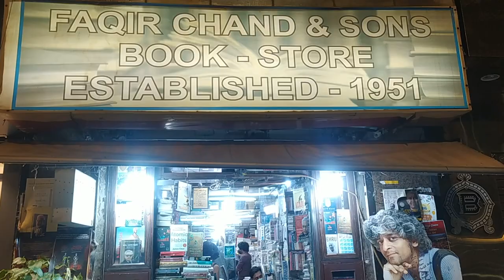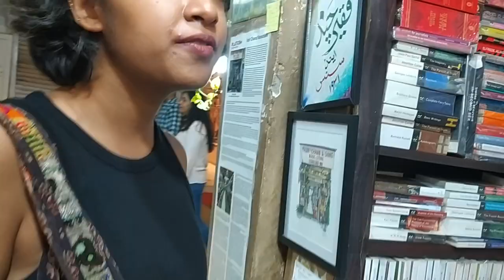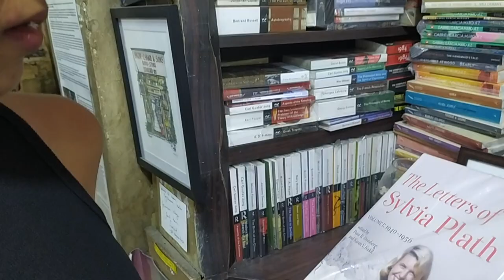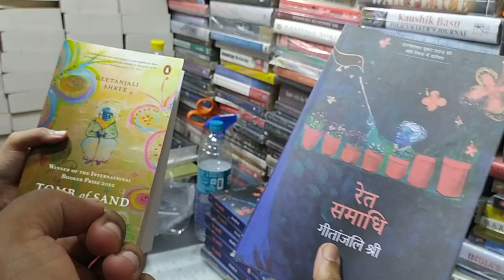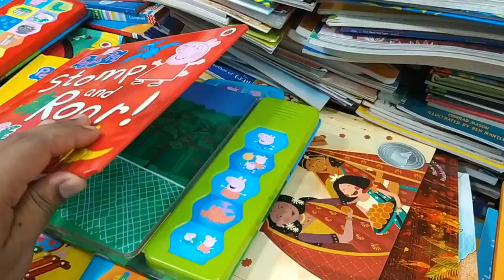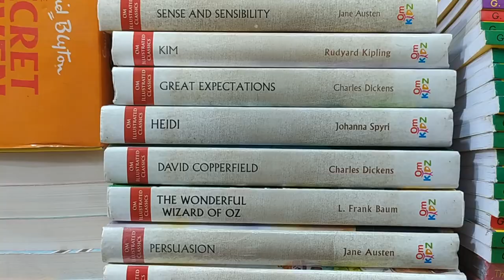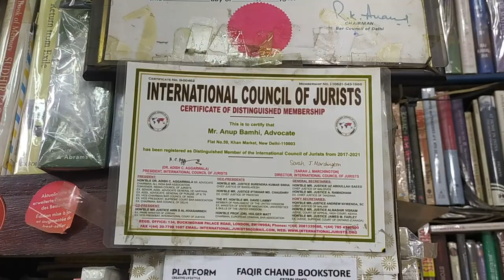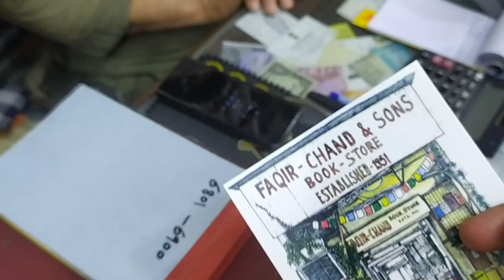Faqir Chand & Sons Book Store | Khan Market | New Delhi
Deeplakshmi and I explore Faqir Chand & Sons Book Store, one of the oldest bookstores in Delhi. The owner of the store, Faqir Chand migrated to Delhi in 1948 from Peshawar in Pakistan. In Peshawar he used to run a book store by the name Oriental Book shop. Chand opened the current store in today's Khan Market area of Delhi, previously known as Khan Abdul Jabbar Khan Market in the year 1951. The store is a favourite among booklovers not only for its deep rooted history but, also for the enormous and rare collection of books it prides on.
to join our Telegram Community